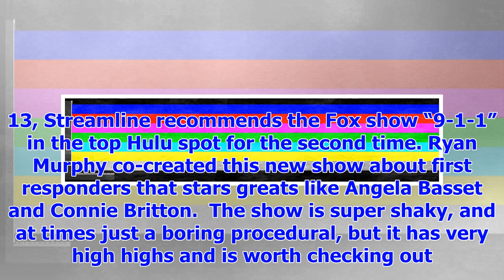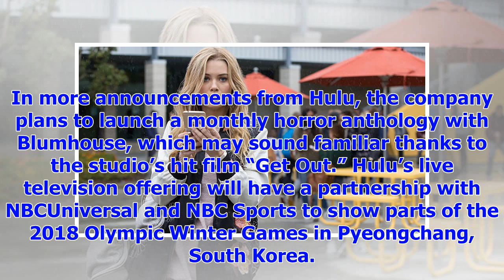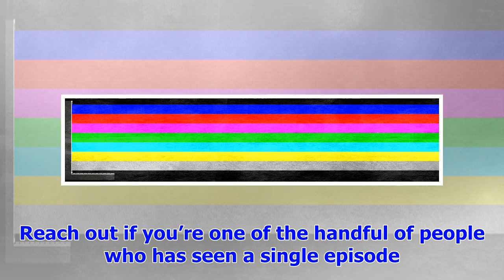[Breaking News]Rated the best shows on Hulu you can Stream now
For the weekend of Jan. 13, Streamline recommends the Fox show “9-1-1” in the top Hulu spot for the ...